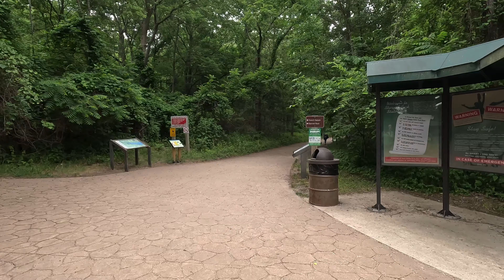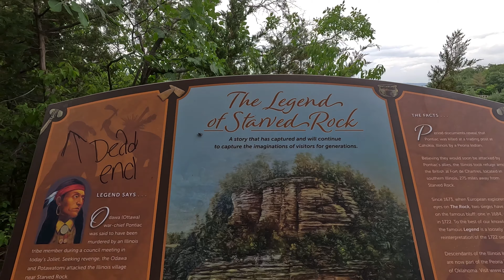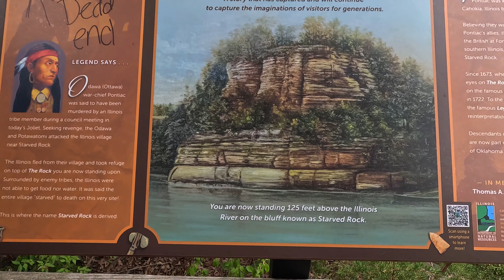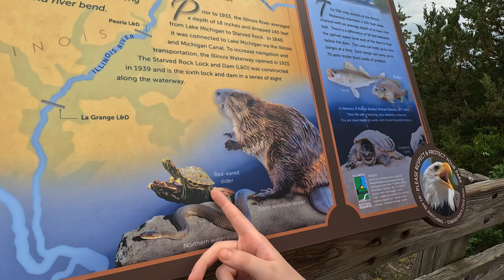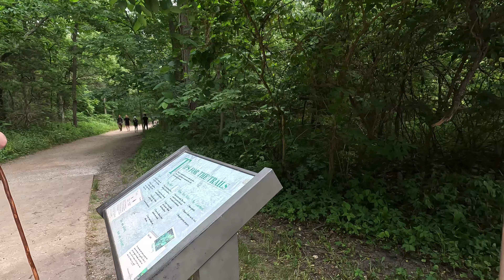Starved Rock Hiking and Camping Adventure, Part 4!